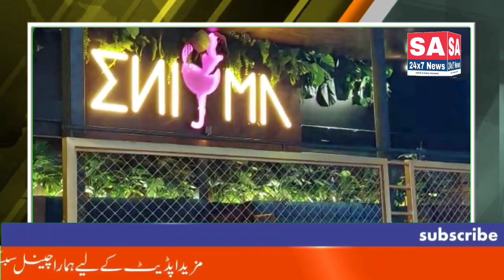Jubilee hills Police station limits Pub ki Opening ke Din Russian_Dancers ka Dhamaal Raat bhar Publi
Jubilee hills Police station limits Pub ki Opening ke Din Russian_Dancers ka Dhamaal Raat bhar Public Ankhaan sekte hua Nazar aayi.
Tafseelat ke Mutabiq Enimya Pub Jubilee hills Road no 36 per Pub ke Inauguration ke Mauqe per Imported Dancers ko Bulaya gaya taki Customers ko iska maaza Lag sake.
Hyderabad police commissioner C.V Anand ne late night Pub khule Rakhne per Banjara hills aur Jubilee hills ke Inspectors ka Transfer bhi kiya lekin aisa Dikh raha hai Police walon ko Salary aur Promotion se zyada Mamool mein intrest hai.